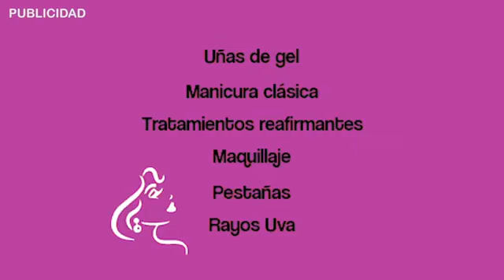Cucaña Almerimar 2019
Cucaña en Almerimar en honor a la Virgen del Carmen